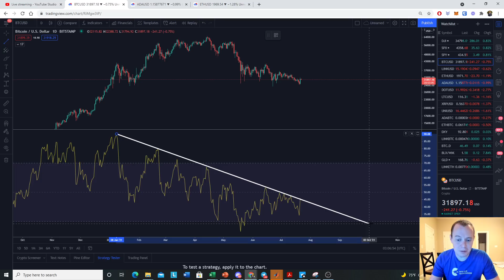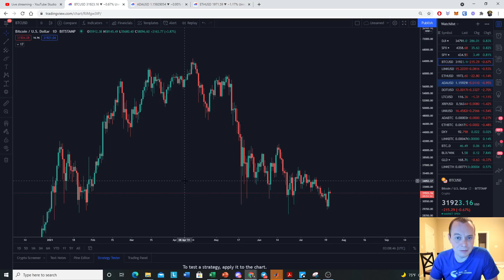Bitcoin Relative Strength Index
Given the recent move by Bitcoin to the upside, it makes us wonder how the relative strength index (RSI) now looks. The RSI of Bitcoin has been repeatedly beat down, putting in lower highs now for over half a year! When will the trend of lower highs finally break? Let me know where you think the price of Bitcoin is headed in the comments!